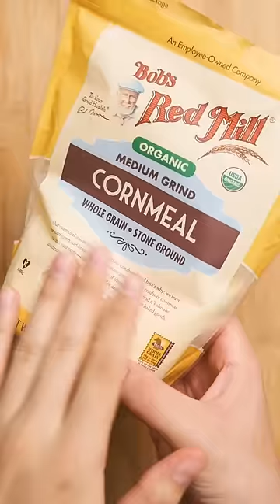Making US President Favorite Foods | Michelle Obama